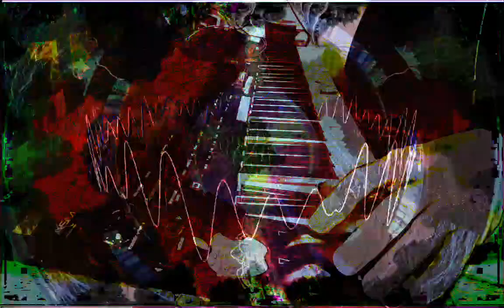Forms of sound made real from beyond all voids of nothingness - Structure without structure manifest